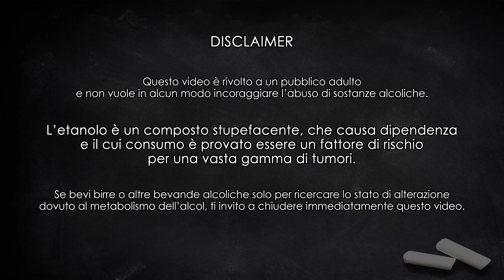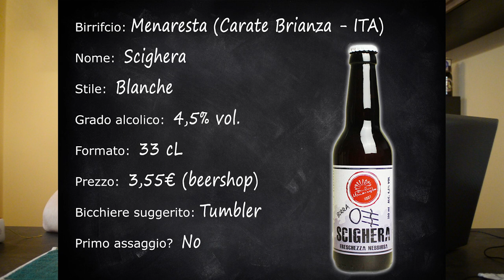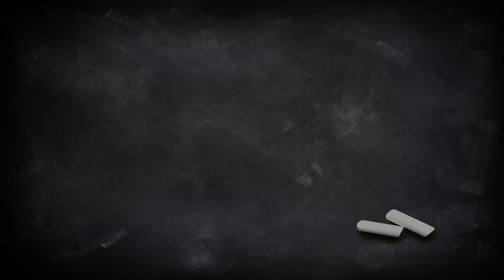SKAL! Menaresta Scighera: wit o weiss? - Degustazione #59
La "Scighera" del birrificio artigianale Menaresta (Carate Brianza, Milano) è una blanche o una weiss? La risposta è che si tratta di un ottimo incrocio tra i due stili.